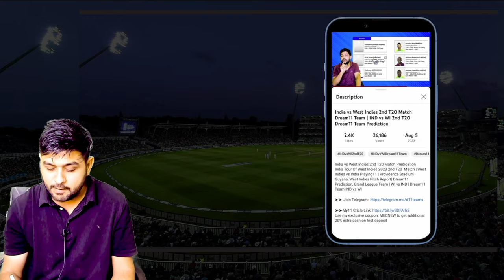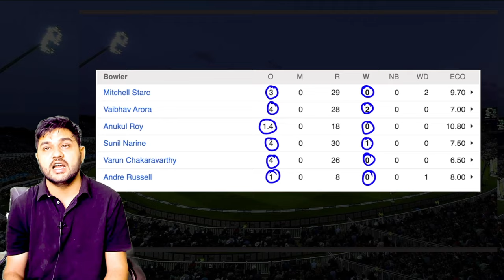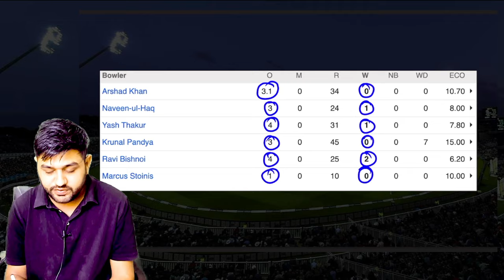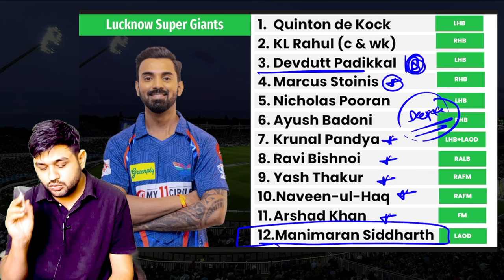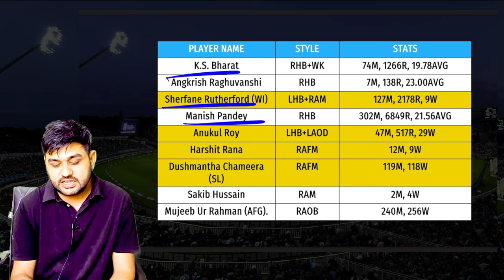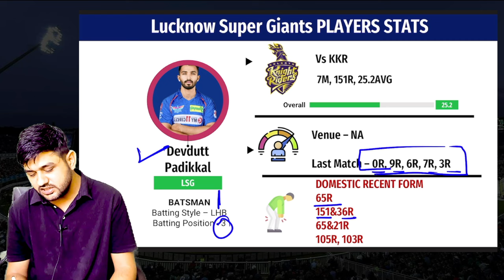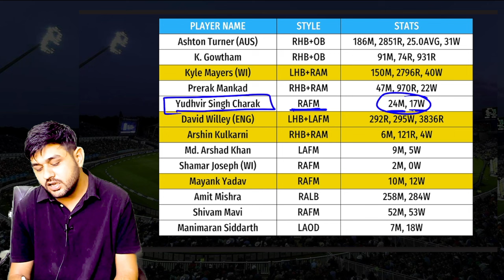KKR vs LSG Dream11 Team | Kolkata Knight Riders vs Lucknow Super Giants Dream11 Team Prediction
Kolkata Knight Riders vs Lucknow Super Giants IPL 2024 Cricket Match Prediction Dream11 Prediction | KKR vs LSG Pitch Report & Playing XI for IPL 2024 Match | KKR vs LSG Dream11 IPL 2024 Match | KKR vs LSG Dream11 Team Prediction | KKR vs LSG Today Dream11 Team. KKR vs LSG Fantasy Cricket Team. KKR vs LSG Dream11 Team.
My11Circle App Link :
Use my exclusive coupon: DET20 to get additional 20% extra cash on first deposit

Kolkata Knight Riders vs Lucknow Super Giants IPL 2024 Details :
Match - Kolkata Knight Riders vs Lucknow Super Giants
Venue - MA Chidambaram Stadium, Chennai
Date & Time - 22 March - 07:30 PM IST